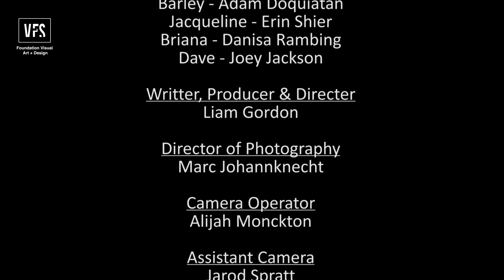A Knight to Remember - Vancouver Film School (VFS)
Showing up for a Halloween party overdressed is not always a bad thing! Today we'll brighten your mood with "A Knight to Remember", a hilarious short film by our Foundation Visual Art + Design alum Liam Gordon.

Learn more about the Foundation Visual Art + Design program at VFS